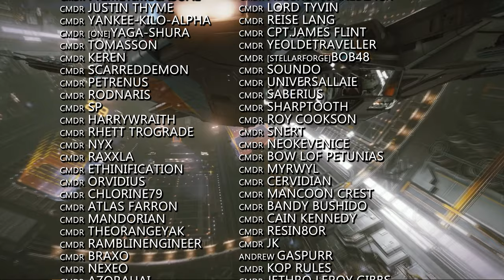Elite Dangerous: New Odyssey Info Released. Livestream with Developer & Twitch Drops Announced.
Frontier just dropped some more answers to the content creators regarding both Elite Dangerous and Odyssey so here we run through those answers for you. They also announced Developer Dr Kay Ross will be appearing on the Frontier Livestream this week,  with Twitch Drops also making a return.

o7 CMDRs!

Incidental Music by Miguel Johnson